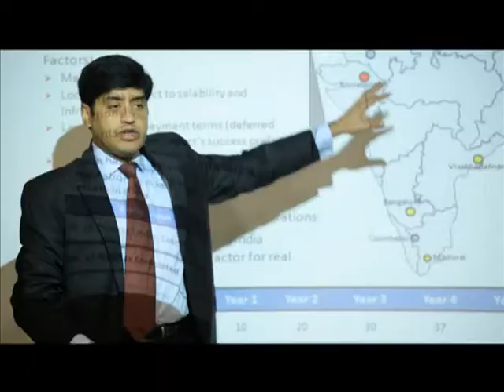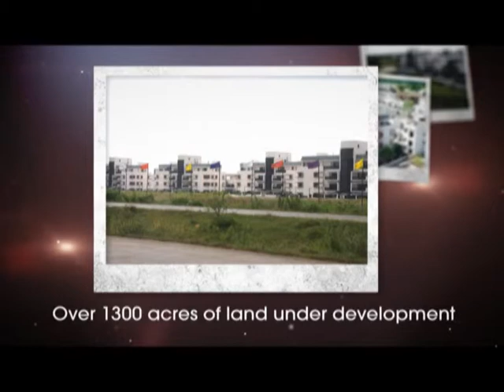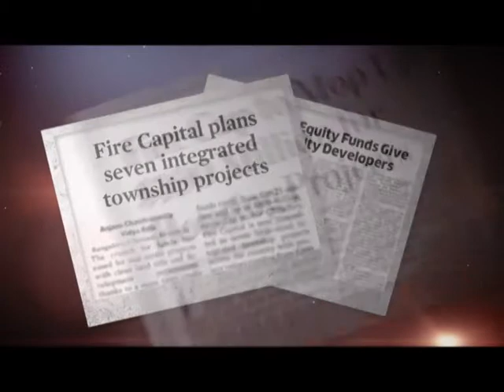Corporate Film - Astrum Homes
Astrum Homes is an FDI funded India focused real estate development company, engaged in developing world-class residential solutions in emerging cities of the country. The company has been promoted by the management team of FIRE Capital in partnership with leading North American real estate investment and development firms, primary among which is the Miami based Related Group. FIRE (First Indian Real Estate) Capital Fund is a pioneering Indian real estate centric private equity fund that has created five large format integrated township projects across India and is developing the same with an outlay of more than US 1.5 billion or INR 7000 Crores. Around 50 million sq ft is being put under world-class housing development across 1300 acres in different cities across India. Under its chairman Jorge Perez, the Related Group over the last 30 years has created innovative residential developments that have dramatically changed South Florida's urban landscape and is now known as a leading North American developer of multi-family residences, which has to its credit more than 77,000 condominium and apartment residences today. The Related Group is the United States' leading builder of luxury condominiums and the leading developer of multi-family residences with successful projects in other countries of North and South America.

Astrum Homes extends FIRE Capital's core philosophy of catering to the real demand of residential housing for middle and upper middle income segments through a 'value housing' offering. It aims at replicating the experience of a world-class community living of self-contained townships into 10 to 25 acre projects across all major and progressive destinations of India. Astrum has identified Amritsar and Panipat as cities where it is launching its first two projects. It aims to have a pan-India presence within the next five years with a project outlay of Rs 6,000 Cr (US$ 1.2 billion) and a total development footprint of 40 mn sq. ft.

Astrum projects shall combine the in-depth understanding of the Indian real estate market of the company's management team, along with the cutting-edge execution expertise and best practices of leaders from the North American real estate market to build an unmatchable living experience for their customers. Being a customer-centric company, Astrum Homes' measure of success is to provide more value per square feet to its customers and it plans to achieve it using 600 man years of experience of its management team in value investing, combined with continuous internal improvement and building efficiencies through innovation and process controls. The Astrum Homes management team has relevant work experience in India and abroad and from leading educational institutes like the IITs, IIMs and prominent US based business schools.

Astrum Homes is actively managed by a globally regarded set of individuals with very relevant experience and skill sets. Board members include Mr. Jorge Perez, chairman of the Related Group and known as the "Condo King" of the US, Mr. Jon Halpern, leading Global Private Equity Investor in real estate and third generation real estate developer based in New York, Mr. Michael Targoff, CEO of Loral Space & Communications, a leading space and communications company and Mr. James Grogan, an attorney and businessman who led the development of an 8,000 acre sustainable, resort community in Mexico. The Chairman and CEO of the company is Mr. Om Chaudhry who is also Founder and CEO of FIRE Capital.